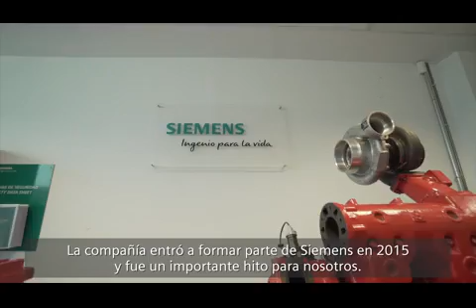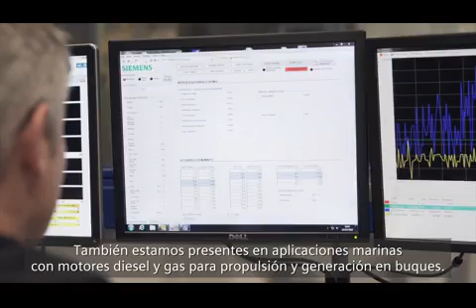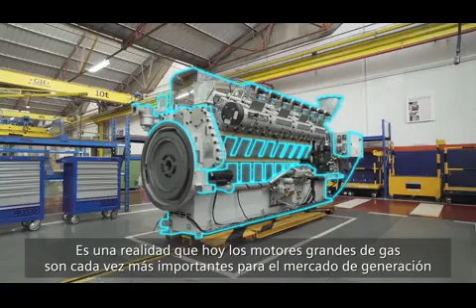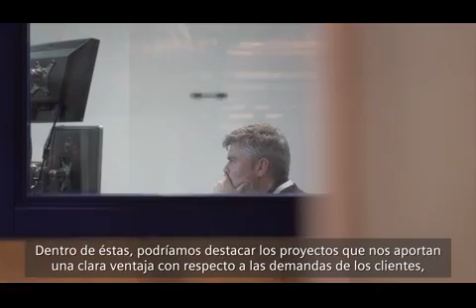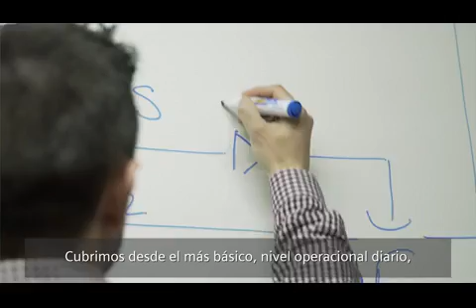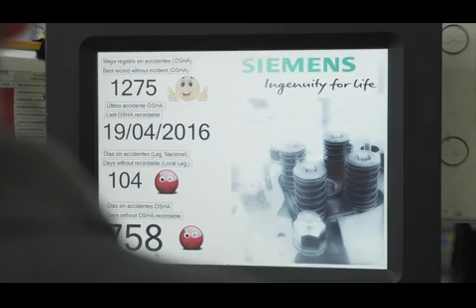Siemens Engine Business: 50 years creating energy for the World (LQ)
Siemens Engine Business  has spent more than fifty years designing and manufacturing high-performance engines in Spain that are exported the world over, largely to countries such as Argentina, the United States, Egypt, Morocco, Turkey, Pakistan, Singapore, Malaysia, Australia and, of course, all over Europe. The power ratings of the SEB portfolio range from 150 to 2065 kW for gas engines/generators, and from 184 to 1324 kW for diesel engines/generators.